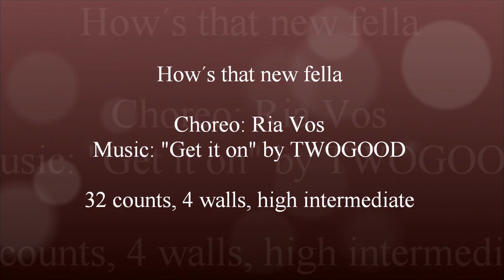How´s that new fella - Ria Vos - dance by Anke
Choreo: Ria Vos, Music: "Get it on" by TWOGOOD,
32 counts, 4 walls, high intermediate